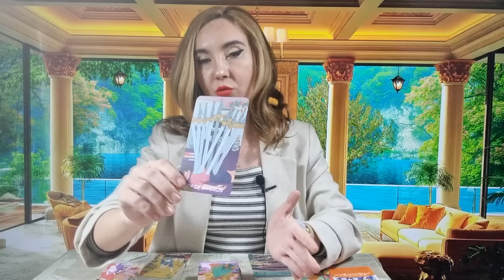𝗚𝗘𝗠𝗘𝗡𝗜 ♊️ 𝗨𝗡 𝗔𝗗𝗘𝗩𝗔̆𝗥 𝗦̦𝗜 𝗢 𝗦𝗖𝗛𝗜𝗠𝗕𝗔𝗥𝗘 𝗖𝗨 𝗩𝗜𝗧𝗘𝗭𝗔 𝗟𝗨𝗠𝗜𝗡𝗜𝗜! 𝟮𝟵 𝗔𝗣𝗥𝗜𝗟𝗜𝗘- 𝟱 𝗠𝗔𝗜 𝟮𝟬𝟮𝟰